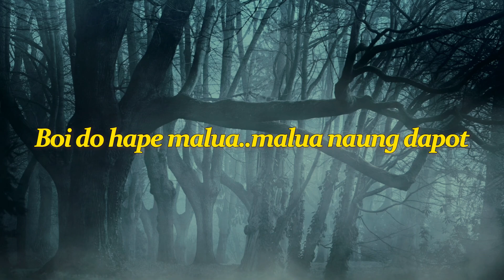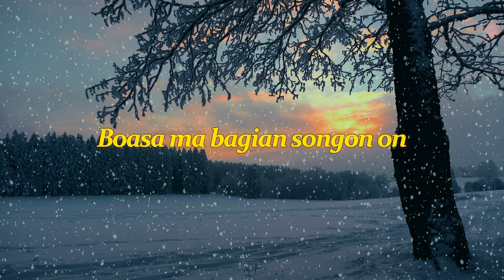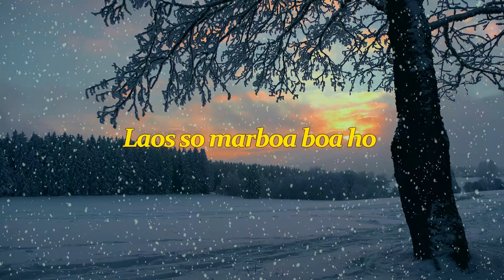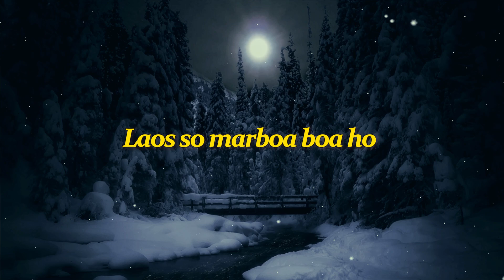Maduma Trio - Putus Muse (Video Lirik)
*Putus Muse* by *Maduma Trio*
Judul : Putus Muse
Artis : Maduma Trio
Cipt : Anton Siallagan

*Lirik* |

Putus..putus..putus cinta patolu halihon
Sirang..sirang..sirang muse hape naung marpadan
Boi do hape malua..malua naung dapot
Hansit nai..hansit nai di au

Nungnga..nungnga lam matua daging lam matua
Laos soada dapot au sirokkap ni tondi
Akka sidongan magodang maranak marboru
Boasa ma bagian songon on

Pargaulanku na parjolo putus alani
Damang dainangmi ito
Nang akka sisolhotmi do mangora i
Pargaulanku paduahon putus alani
Da kawin lari ho ito
laos so marboa boa ho so martinggal hata
Pargaulanku patoluhon putus alani
Putus alani..alani pamola mola

Ai soada dapot au sirokkap ni tondi